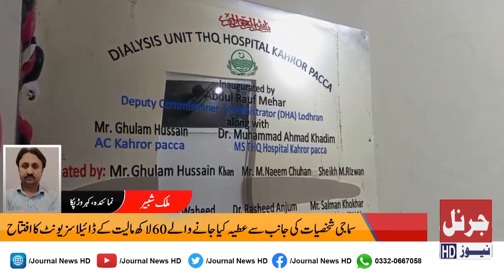Latest News Bulletin 01 November 2023 | Journal News HD